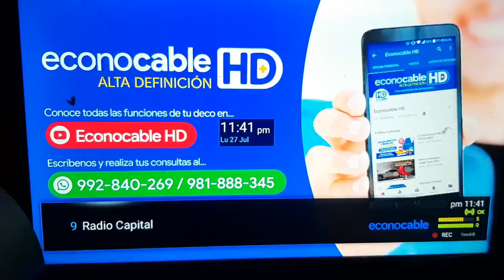Fin de transmisiones RADIO CAPITAL | Inicio RADIO LA MEGA 96.7 FM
En el último minuto del 27/07/2020, y tras doce años en el aire, Radio Capital dejó de transmitir, siendo reemplazada por una "resucitada" Radio La Mega. El último tema musical emitido por Capital fue "El Che y los Rolling Stones" de Los Rancheros, y el primer tema emitido por La Mega fue "Tu amor fue una mentira" de Agua Marina.